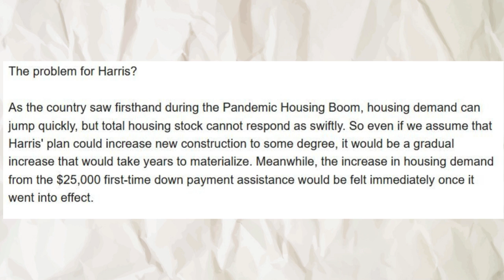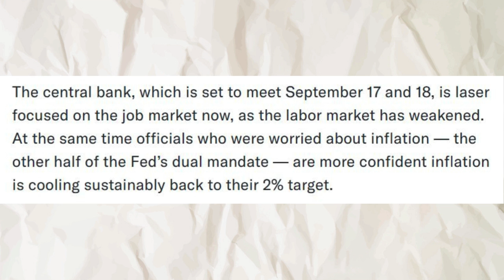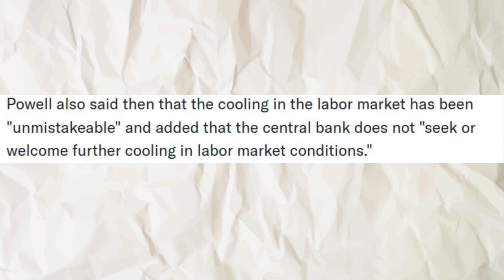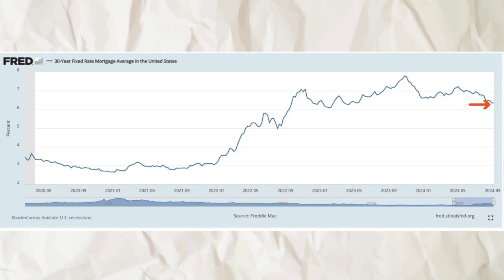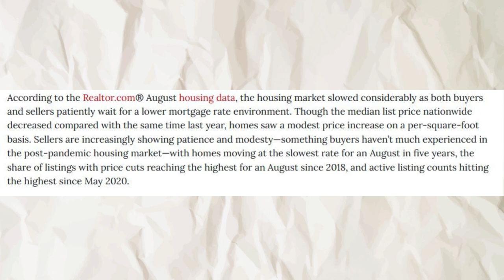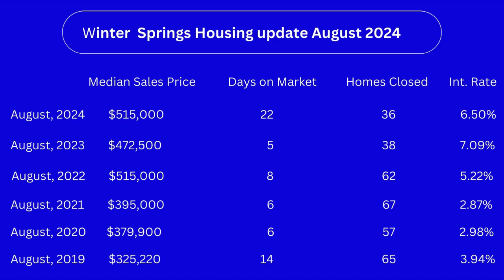Winter Springs housing market. Prices increase while inventory also increases is there a disconnect?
In this episode, we dive into the exciting $25,000 incentive available for first-time homebuyers and how it could help you get into your dream home. We also take a close look at whether the Federal Reserve will lower the Fed Funds Rate this month and what that could mean for the housing market.

Evelyn Malave
Broker-Associate
🏠Selling homes in Central Fl. since 1989
LPT Realty

My videos are for educational and entertainment purpose only. We have taken reasonable steps to check that the informaton in this video is accurate but we cannot guarantee that it is free from errors.